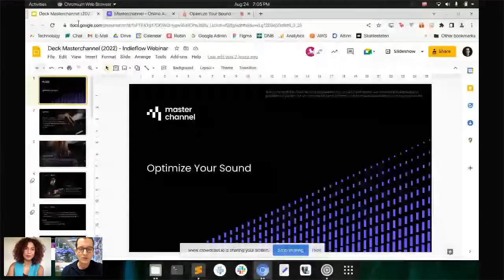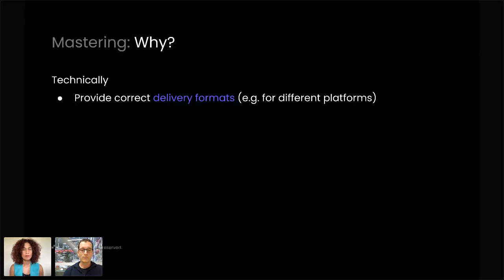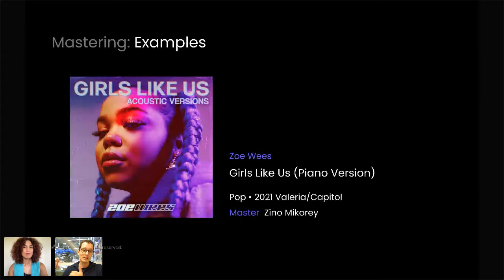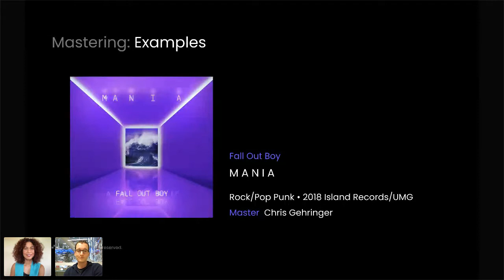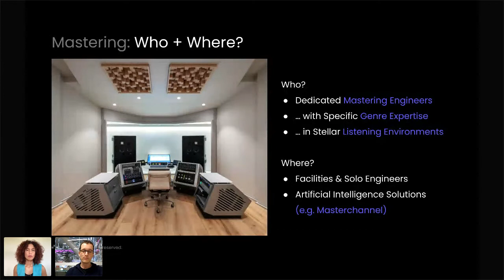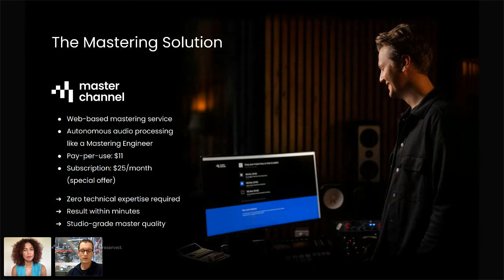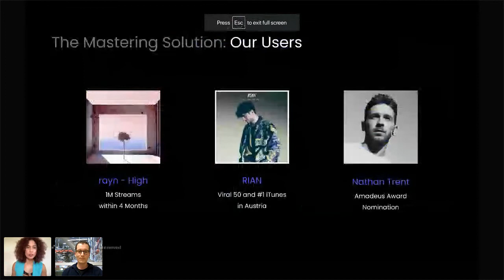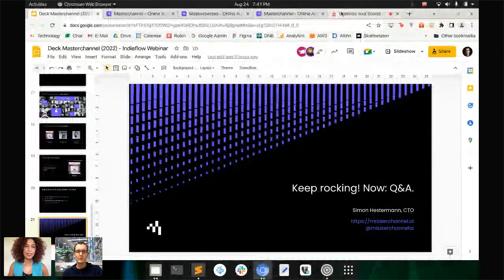Optimize Your Sound: IndieFlow xx Masterchannel, Industry Sessions Vol. 8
IndieFlow is proud to collaborate with Masterchannel for an in-depth look at (and listen to) sound enhancement through mastering. Masterchannel aims to democratize the music production process and help artists build sustainable careers in music, supporting them from initial idea to final release. Their first creator tool, a world-leading automated mastering service, offers premium AI mastering with studio-grade mastering results within minutes, at an affordable price and with zero-technical expertise required.

What We’ll Talk About:
- What exactly mastering your music does and why you should be mastering all your songs.
- How you can optimize the sound of your tracks for success.
- The effects and uses of a properly mastered song.